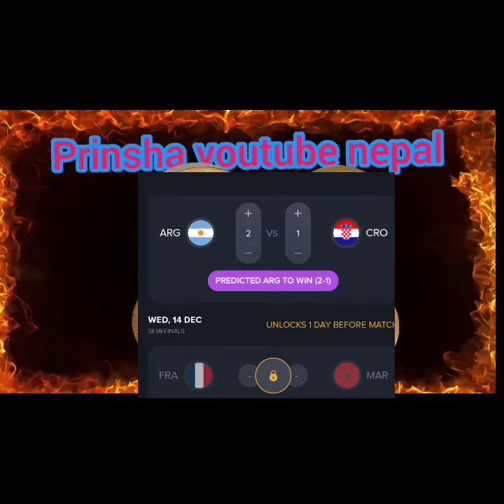fifa world cup winner ? ko banla?